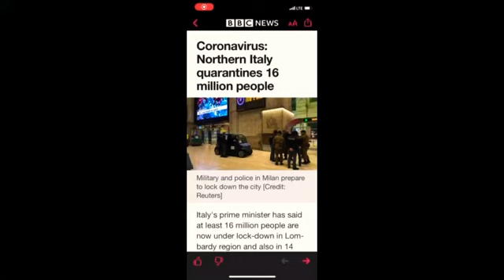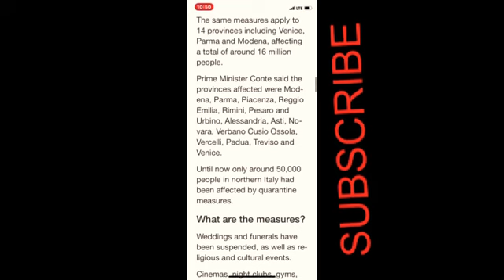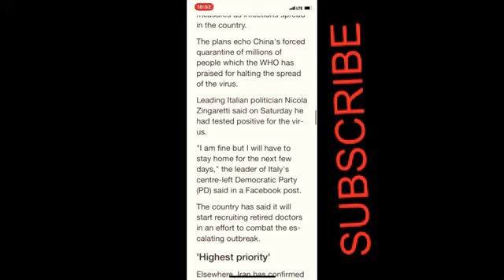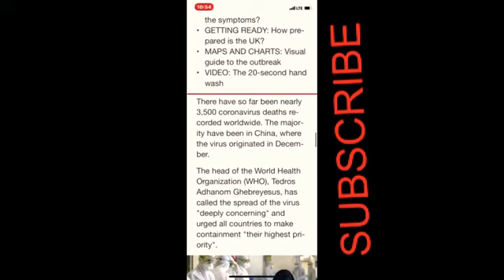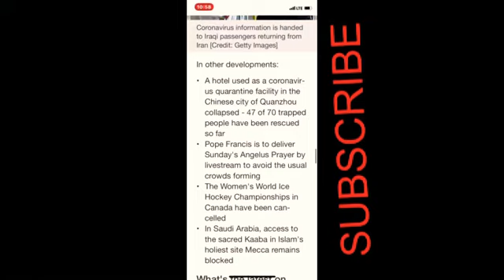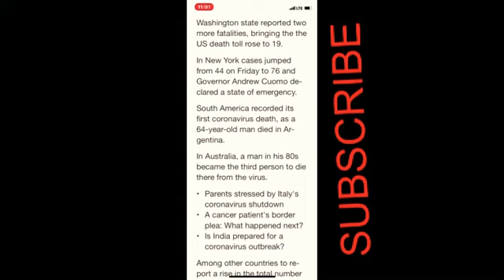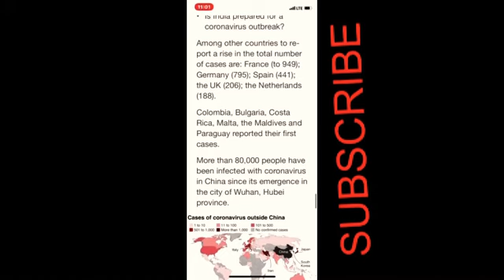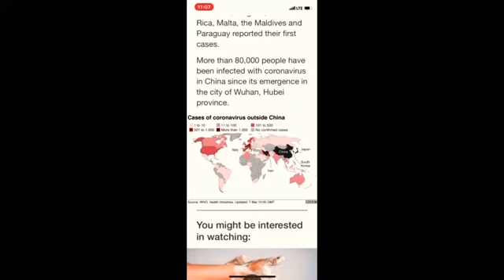CORONAVIRUS 263 DEAD IN ITALY BREAKING NEWS